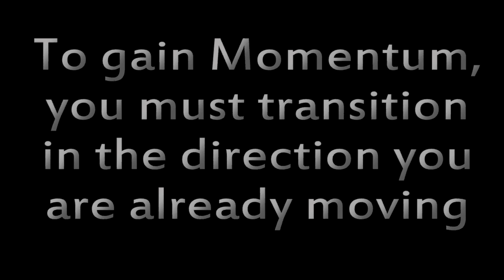Half Guard SUB to Back Sitting gives momentum to SUB sweep to guard